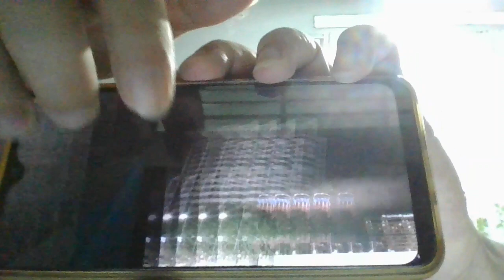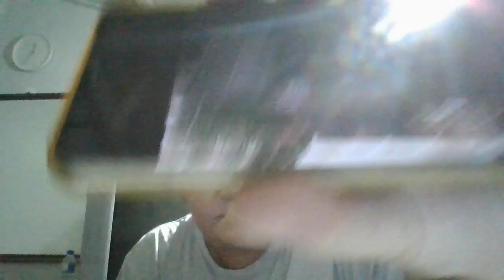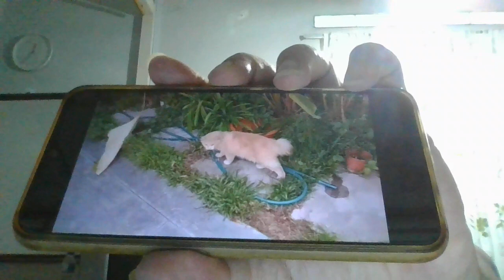Nigh Sky Komtar Penang 2023 June WIN 20230625 12 38 52 ProUFOSImages .avi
I get the tattoo image's on my body  , on the floor and sky . The tower with colors light was the Komtar of Penang . This feature was seen in time 0.50 .